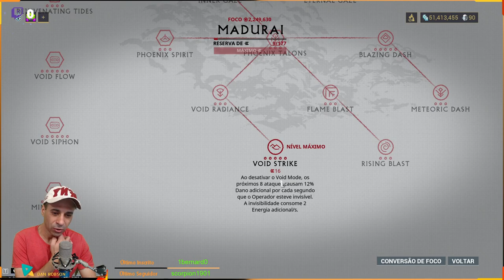Hard BabyFrame 101 Planeta Júpiter Missão Ropalolisty Build Inaros do seu Warframe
O Ropalolyst é um chefe gigantesco Sentient capaz de voar. Ele pode ser encontrado no remasterizado Cidade de Gás Corpus em seu próprio nodo de Assassinato em Júpiter, exigindo que os jogadores tenham completado a jornada Prólogo de Quimera para lutar contra ele.

Um fragmento de Natah, o Ropalolyst foi enviado como parte de seu "acordo" com Alad V em monitorar suas criações com o Amalgam, para seu desagrado.

APOIO O CANAL COM BITCOINS
1NnJntUvmMAvB4BFjpM2vf1ESCycHJmdAR